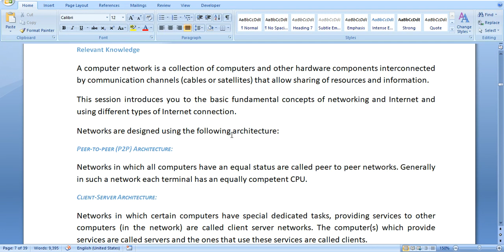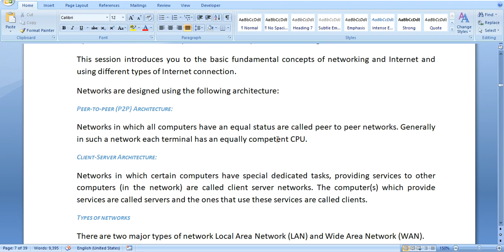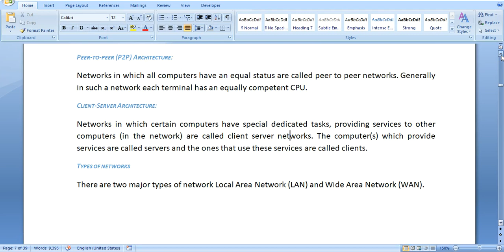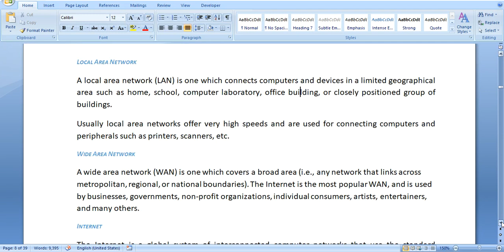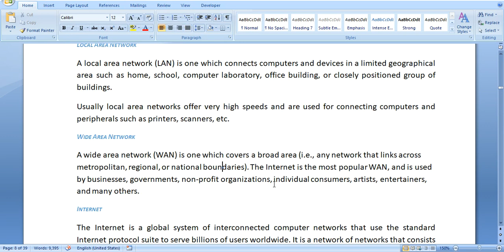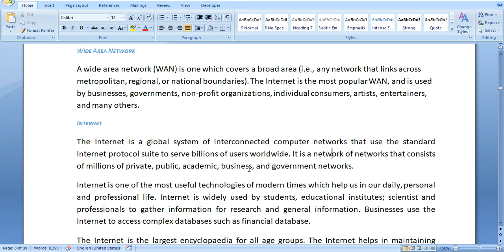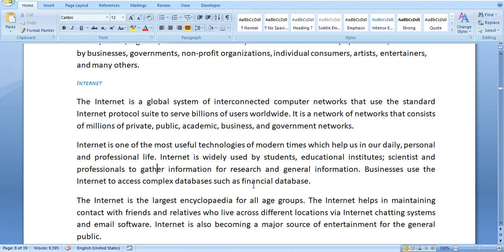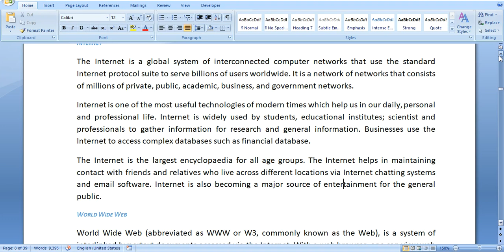Vocational IT(402) Class 10th | UNIT-4 Networking Fundamentals Part-1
In this video i have explained about Network ,Networking Architecture and Internet.